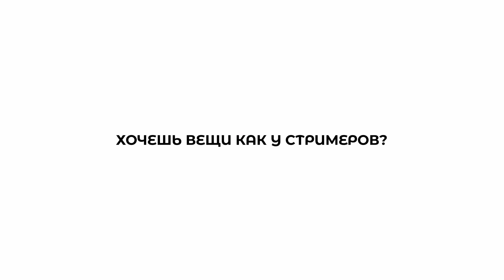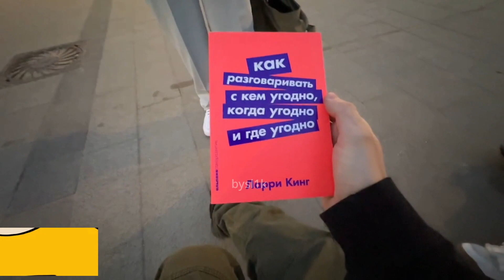ЕЛЯ И ГРИША ПОПЫТАЛИСЬ ПОДКАТИТЬ К ДЕВУШКАМ, НО ЧТО-ТО ПОШЛО НЕ ТАК.....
СТРИМЕРЫ